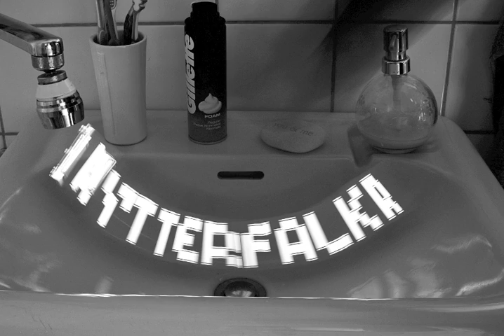Air paint using iPhone - Blink version! 2/2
You wanna write text in mid air? Use this movie, put it in your phone and play it.. Move the phone slowly pointed at camera, with cameras shutter speed being around 15s - 20s - and you will have a magic picture revealed to you!